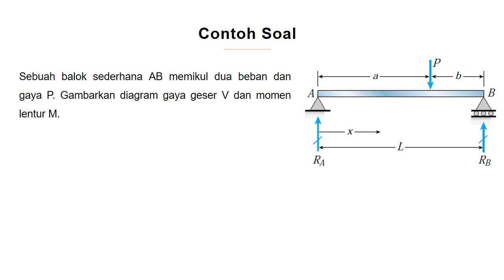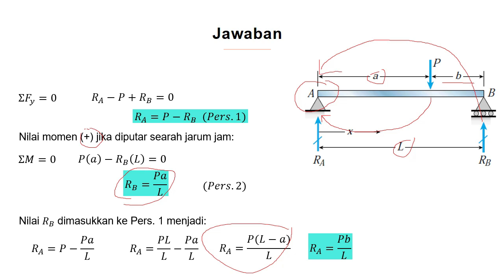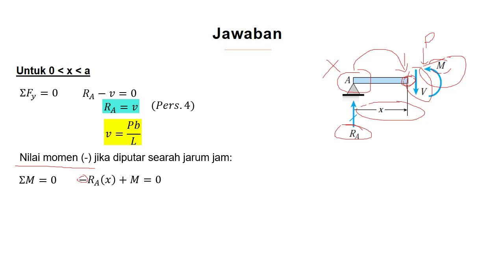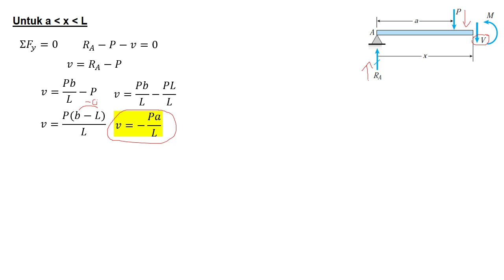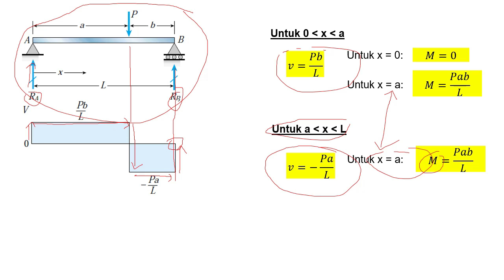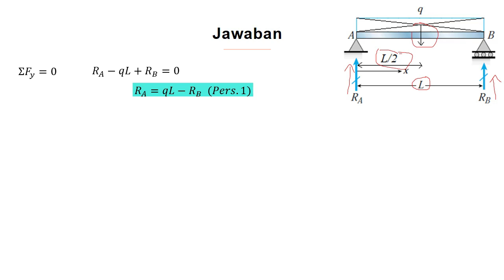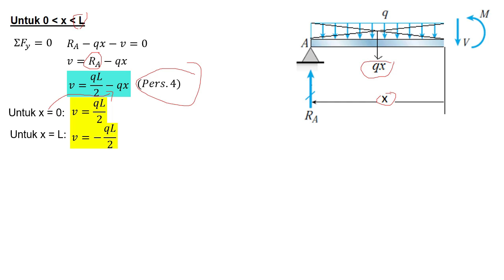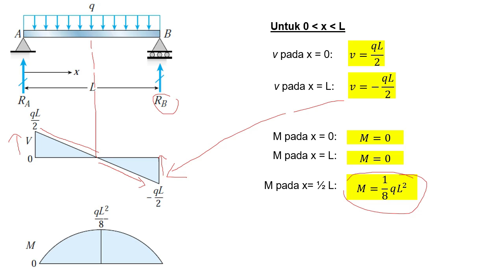Gaya Geser dan Momen Bending Part 2